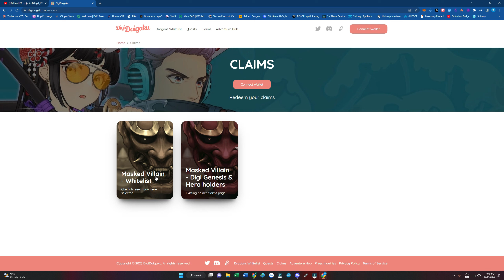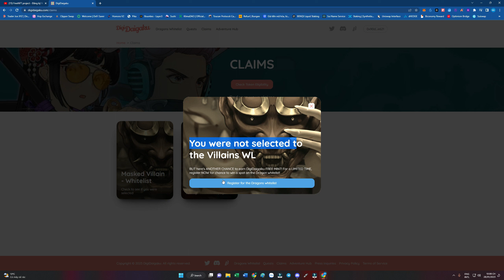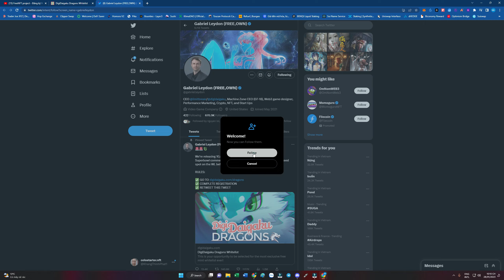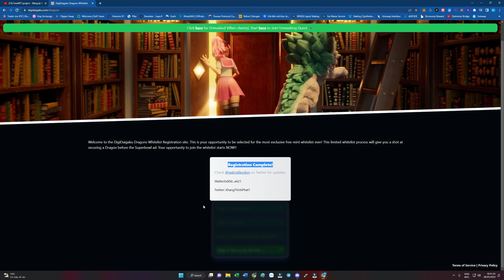Claim NFT digivillains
Mình đã làm một video hướng dẫn các bạn đăng ký free mint Whitelist : DigiVillains trên FreeNFT DigiVillains và hôm nay là ngày chúng ta hái quả. các bạn nào đã làm theo video hướng dẫn của mình hãy vào check xem có trúng không nhé. Bạn nào trúng có thể lên opensea để bán và giá hiện nay là khoảng 600U nhé.
CHúc mừng các bạn đã trúng và có một phần thưởng xứng đáng. Những bạn không trúng giống như mình thì hãy tiếp tục đăng ký Whitelist Dragon nhé.